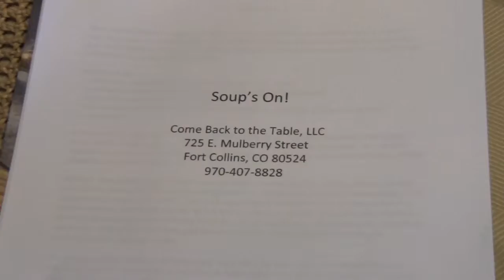Come Back to the Table Video Slideshow 2011 HD